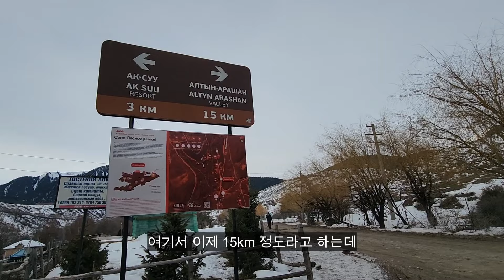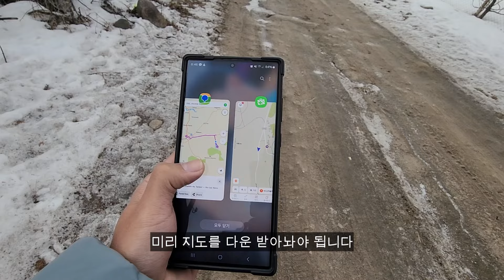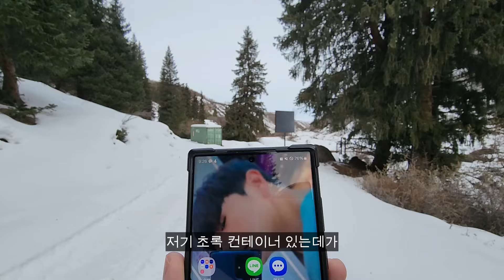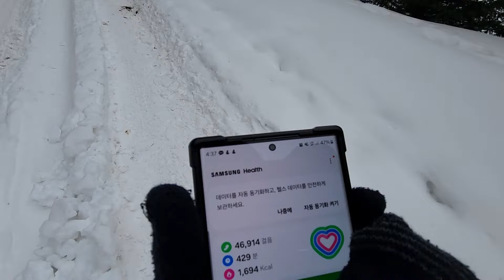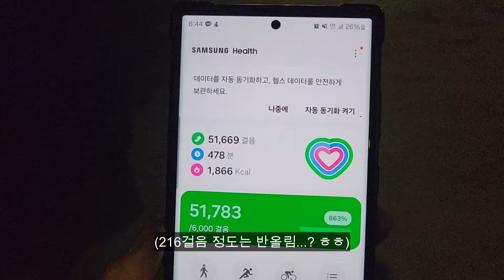등산하는 도중에 간택을 당했다 - 키르기스스탄 알틴아라산 [51]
여행지 - 키르기스스탄 알틴아라실

여행일 - 당일 하이킹

키르기스스탄 카라콜에 유명한 알틴아라산 산을 비수기 시즌에
당일치기로 올라갔다 다시 돌아 올 수 있을까라는 생각으로 시작한
세계일주에 도전해본 하이킹

촬영 카메라 - 갤럭시 S22 울트라, 갤럭시 S23 울트라